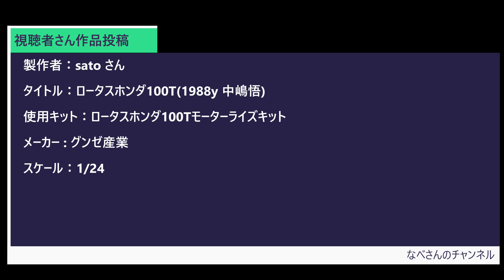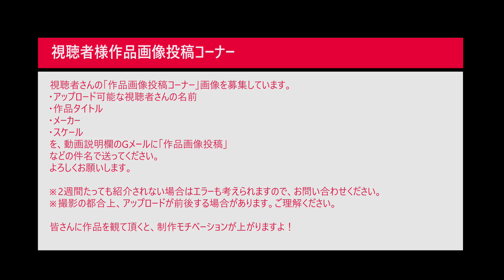#4 '69 Mustang Revell 1/25 マスタング なべさんnabe-sanのチャンネル【カーモデル】